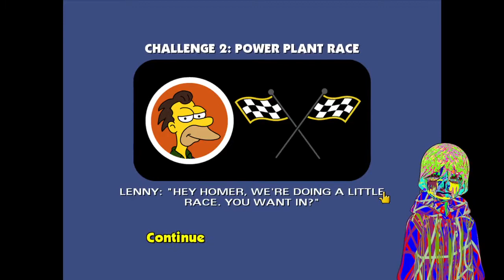Homed er is not hot - Twiggy Plays Donut Mod (Part 2/?)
donut fuckers unite